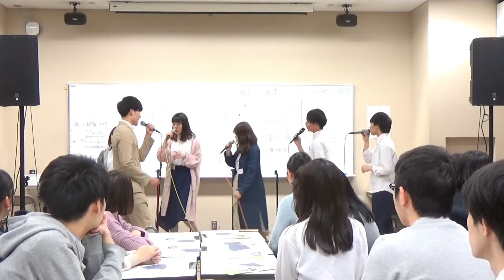海海月 どんなときも/少年であれ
2019年4月8日